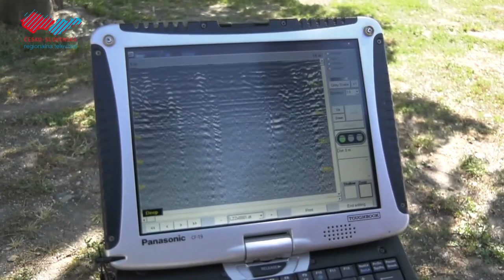Archeológovia opäť preskúmavali areál Holíčskeho zámku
V areáli Holíčskeho zámku sa uskutočnil ďalší archeologický výskum, nadväzujúci na ten predošlý, pri ktorom boli objavené múry a piliere staré niekoľko storočí. Podľa archeológov by mohlo ísť o konštrukciu padacieho mosta vtedajšieho stredovekého hradu. Nedávny prieskum areálu bol zrealizovaný aj za pomoci moderného špecializovaného prístroja - georadaru.